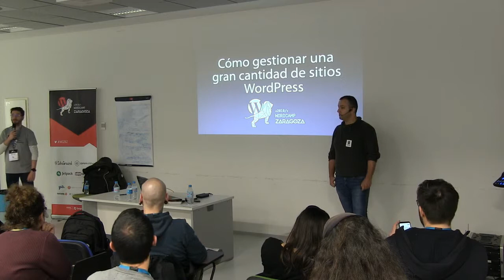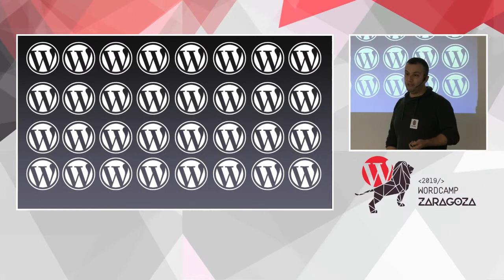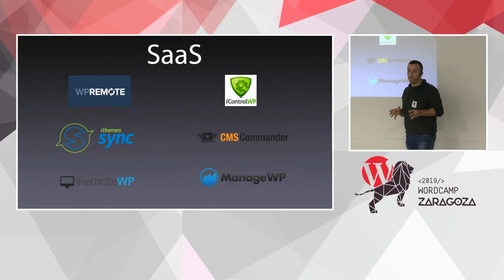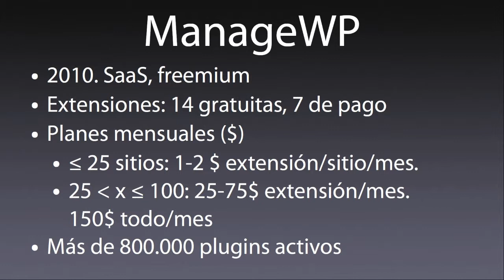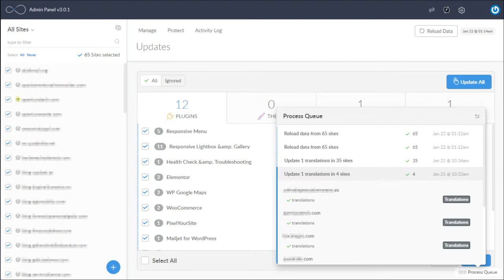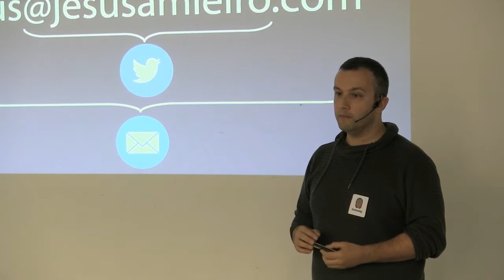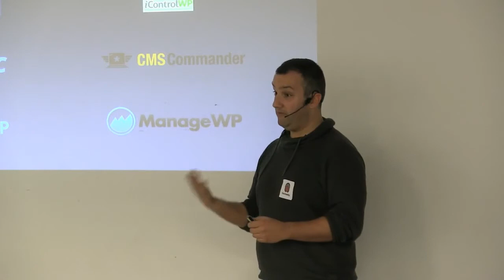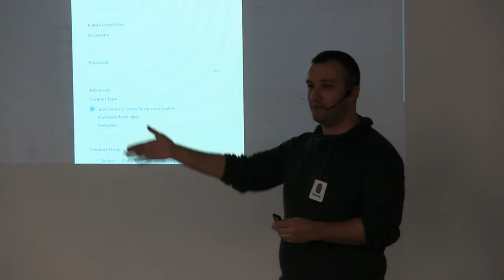Jesús Amieiro: Cómo gestionar una gran cantidad de sitios WordPress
Gestionar una gran cantidad de instalaciones de WordPress puede consumir mucho tiempo.
En esta sesión voy a explicar la problemática a la que nos enfrentamos cuando tenemos que gestionar una gran cantidad de sitios WordPress y las distintas soluciones existentes para optimizar el trabajo, centralizando: el login, las actualizaciones (WordPress, temas y plugins), las copias de seguridad, la configuración de seguridad, la gestión de plugins y temas, la monitorización del uptime, la gestión de usuarios, la gestión del SEO, la gestión de contenido múltiple, etc.